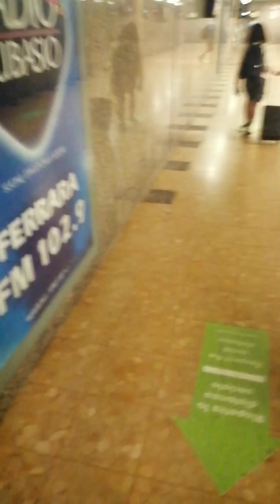ZAFS GOES TO MILAN/ PARIS SUMMER ESCAPADES